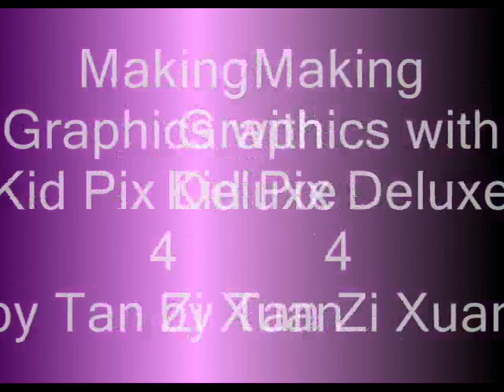Tan Zi Xuan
Using a graphic editing software to create a slide show presentation.